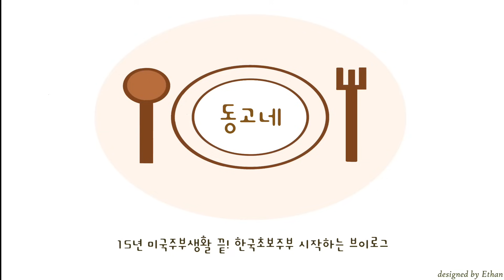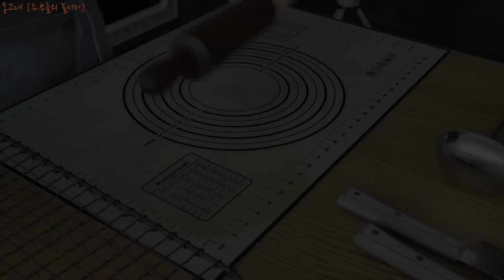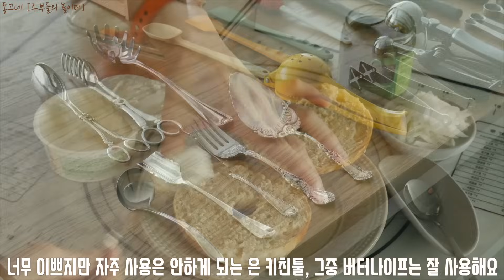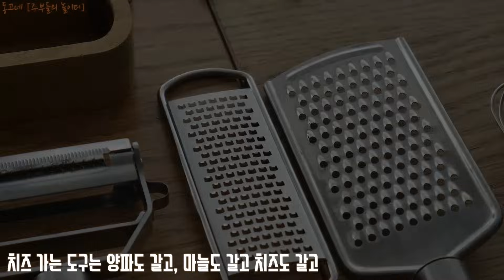SUB] 50가지 키친툴 | 영상속 궁금했던 주방도구 | 하나도 버릴 것 없는 다 사용하는 주방도구들 | Kitchentool | Housewife in Korea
한국에서의 초보주부로 시작해서
이제 어느덧 3년차에 들어갑니다

한국에서도 계속 집밥 브이로그를 찍으면서
15년 전업주부의 집밥 내공 주방용품 내공으로
집밥이 즐거워지는 주방용품을 찾아
소개하고 공구도 진행하고 있습니다

고급을 눌러서 1080으로 맞춰서 보시면
조금더 좋은 화질로 시청하실수있습니다

      무단배포 및 사용을 금합니다

업로드 되는 목요일 입니다

이번주 영상은
살림은 장비빨!
“동고네의 50가지 키친툴” 입니다

이번주에는
주방도구들을 한번 다 꺼내봤어요
사실, 꺼내지 않은 도구들도 있지만 ^^;;
영상에 자주 나오는 거 위주
문의 들어온 것들 위주로 모아서
디테일 영상과
제가 사용했던 방법들을 모아 보았습니다

영상이 깁니다 편집하다가
그만할까? 라는 생각을 수도없이 했지만
완성시켰습니다  😆

미국에서부터 사용했던 도구들
베이킹 할때 사용한 도구들
실리콘, 스테인레스, 우드 도구들
한국에서 구매한 도구들
스튜디오키위 도구들
등등등
50가지가 넘는 도구들!
주방도구 선택할 때 도움되는 영상 이었으면 좋겠습니다

ℹ️ 동고네 영상에 담겨있는 제품들 정보

에바솔로 실리콘 ( 원래 이정도 가격 아니었는데 많이 올라있네요 ㅠ)
Progressive tongs
트라이엥글 계량스푼, 멀티나이프 세트 (costco)
우드 달걀 휘스크 - 장스목공방
슈가쉐이커

롤링핀
머들러
볶음주걱(씽킹스패튤라)
와이드 스패츌라(달걀말이주걱)
베이글 반띵기

✔️ 공구예정 제품

- 라헨느 서큘레이터 (6월 8일)

"쿠팡 구매링크에는, 이에 따른 일정액의 수수료를 제공받습니다."
 쿠팡 링크는 정보제공을 위해서 적어놓았을뿐 최저가격은 아닙니다.
 상품 브랜드 검색하셔서 세일많이 하는곳에서 구매 하시길 바래요!

ℹ️ Music

ES_Step Up Swing - Wendy Marcini
ES_Les Souvenirs de Demain - Magnus Ludvigsson
ES_Sun Goes Down - Aiyo
ES_Give Me a Call - Vendla
ES_The Orange Tree - Wendy Marcini
ES_Palsundet - Gustav Lundgren
ES_Lazy Art - Martin Landstrom